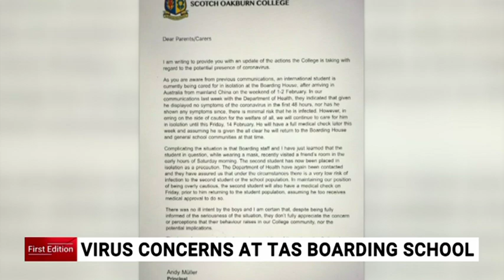Fears for Tas boarding school after student breaks coronavirus isolation period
A Tasmanian boarding school has been forced to contact parents after an international student being monitored for coronavirus was seen entering another student’s room.

The Scotch Oakburn College student reportedly returned from mainland China on February 1 and was ordered to remain in isolation until Friday.

The health department assured the school there was a low risk of infection to the other children.

Image: Getty